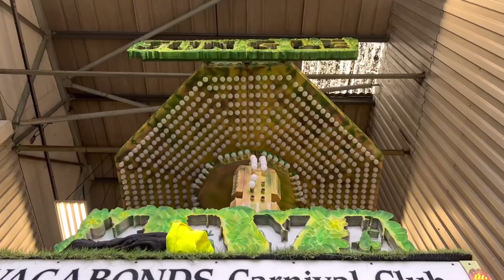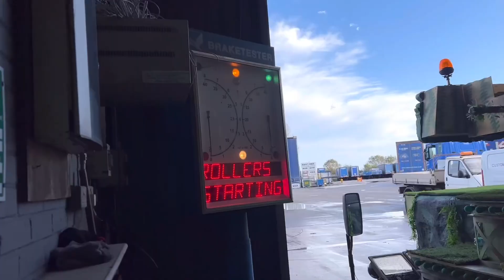What SPARKED that AIR LEAK | discovery after Bridgwater carnival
At Bridgwater carnival we had problems with building up pressure in the clutch so the next day looked at it to sort it out.

We also discovered an air leak and did a few bits of general maintenance